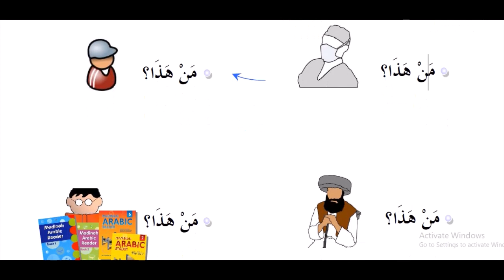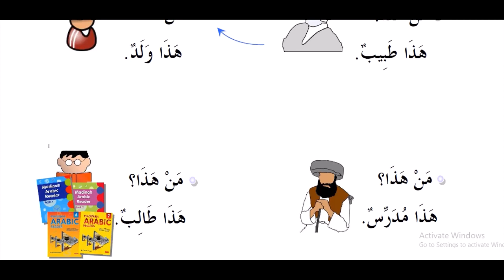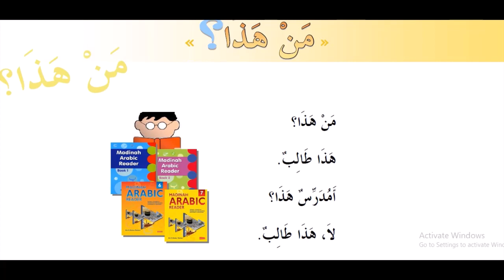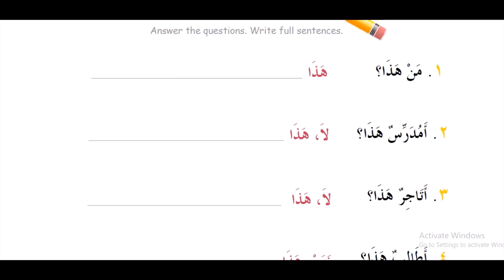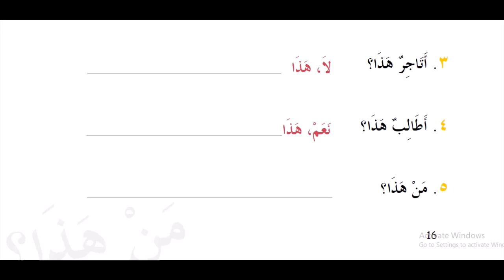06 dars 1 kitob